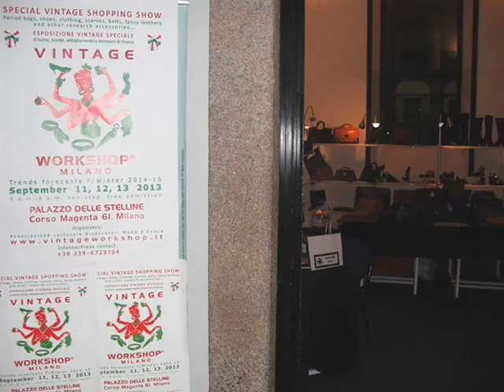1'at Vintage Workshop® Milano 36th edition (silent backstage)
Waiting for next Vintage Workshop® BOLOGNA for Luxury Fashion, October 8-9 2013...
"I know, I know, no photo and no videos at any Expo where research goods and new ideas for fashion are displayed. At the Vintage Workshop® Milano, though, they are always gracious with me (working for the organizer association ;-) and last Sept. 10th, during the preparation works at the Palazzo Stelline in Milano, I was allowed to turn a  sort of 30'' backstage video and shoot some pictures of 6 outfits outside the grand hall where the best selection of Vintage accessories, shoes, purses, belts and other Vintage fashion research items were being settled on display for the show.
I had a chance to enter the exhibition hall just for few seconds, almost watching from the keyhole of the main door (!!) and got permission to turn a video of a sort of "altar" corner where some accessories representing 3 of the several moods proposed were exhibited (patriotic colorblocks, printed fabric embroideries, eccentric accessories --possibly becoming trendy in the future -- as suspenders, interwoven zig-zag laces, bow ties worn at the neck or as hats at the hair and also at the shoes as buckles.)

Obviously, this video could not document the beauty of the rich selection of shoes and purses but at least will give interested and potential new visitors an idea on how incredible and unmissable can be this event that is held twice a year in Milano and twice a year in Bologna. Some other Vintage Workshops are held in other towns as Firenze (only for invited customers) and Civitanova Marche (open in preview only for fashion pros and in the last 2 days also to private Vintage fans and addicts). The organizing Association (Italian Vintage Hunters -- Ricercatori Moda d'Epoca) have a whole program of exhibitions and shows on demand too.
As one of the, at least, oldest Vintage bloggers in Italy, I am always proud when I am invited to a video exclusive.
There is another super blogger, who got this time the online exclusive for a backstage photo shooting, she is a gifted person in any sense as well as very knowledgeable about fashion; you can read her scoop directly on her The Ladybug Chronicles
Cheers!! "
Stefano Wolf
P.S.: the cute lady on the first frames is Alis, one of the selling assistants ;-)
P.S. of the P.S.: Vintage Workshop® Milano, expo and shopping show has been held in Milano on Septembre 11,12,13 at Palazzo delle Stelline, contemporaneously with the Expo Fairs IntertexMilano®, Ready-to-Show® and MIFF®.